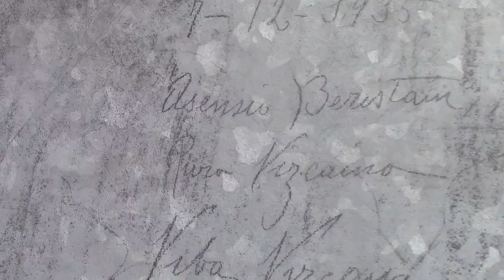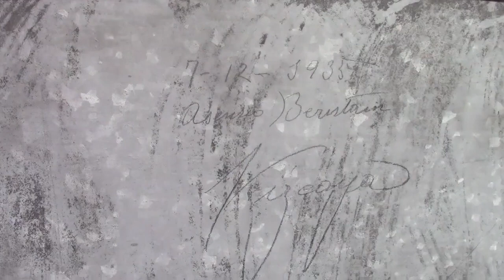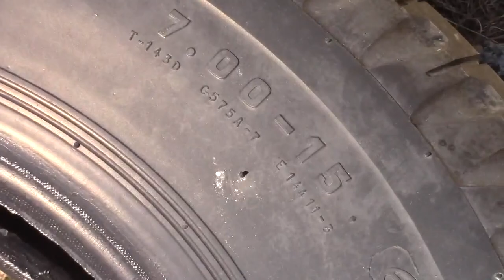Mount Tom Eastern Sierras August 1st 2020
Mount Tom .
KB
2020
August 1st